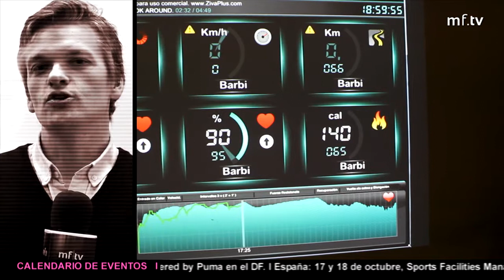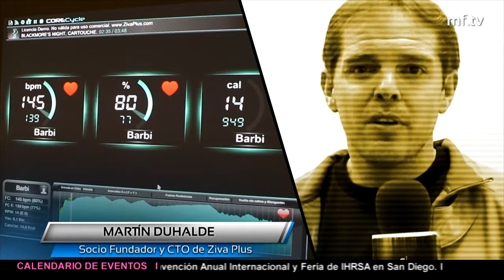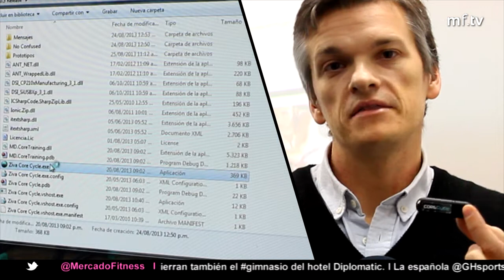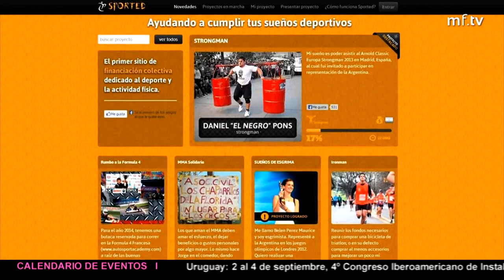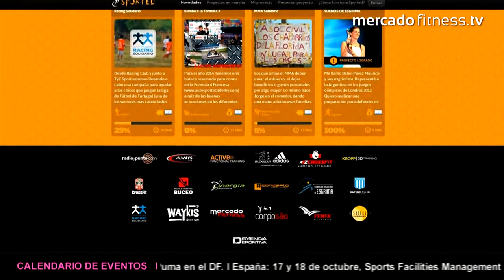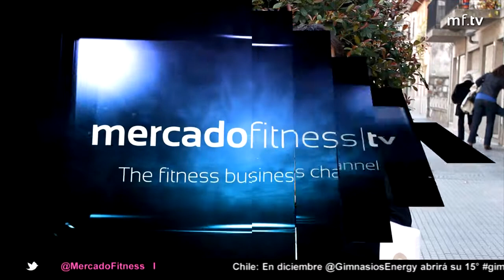Programa 32 de MercadoFitnessTV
MercadoFitnessTV -- The fitness business channel -- el punto de encuentro entre los negocios y el fitness. En este programa número 32 verán un reportaje a los hermanos Andy y Beto Gaytán, pioneros del entrenamiento funcional en Colombia; les mostraremos el sistema de monitoreo cardíaco CoreCycle para ciclismo indoor; viajaremos hasta Concepción, en Chile, para la inauguración de cuatro nuevos gimnasios Sportlife; el consultor Guido Samelnik nos hará algunas sugerencias desde el coaching ontológico; y conocerán Sported, el sitio que ayuda a cumplir sueños deportivos.